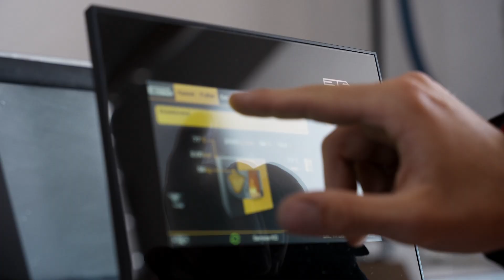Becherhaus / Rifugio Bicchiere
Südtirols höchste Baustelle – Ideales Raumklima auf 3.195hm.

Auch am Becherhaus, dem höchstgelegenen Schutzhaus Südtirols lautet die Devise "Nachhaltig Heizen mit den Biomasse-Lösungen von ETA Heiztechnik".
In 3.195m Höhe am Rande des Übertalferners sind seit den Sanierungsarbeiten ein ETA PC 20 PELLETS COMPACT 20KW sowie ein neuer Frischwasserspeicher im Einsatz.

Die Firma Bautechnik bedankt sich bei Mader GmbH für das entgegen gebrachte Vertrauen und die gute Zusammenarbeit und wünscht der Familie Lantschner viel Glück und Erfolg!

Il cantiere più alto dell'Alto Adige - il clima ideale a 3.195m.

Al Rifugio Bicchiere, la baita più alto dell'Alto Adige, il motto è "Riscaldamento sostenibile con soluzioni a biomassa di ETA Heiztechnik".
Ad un'altitudine di 3.195m, situato ai margini del ghiacciaio di Malavalle, sono stati installati una ETA PC 20 PELLETS COMPACT 20KW e un nuovo accumulatore ACS.

Bautechnik ringrazia Mader Srl per la fiducia accordataci e la buona collaborazione e augura alla famiglia Lantschner buona fortuna e successo!

Produkte / Prodotti: PC 20 Pellets Compact 20kW | ETA Heiztechnik
SG Frischwasserspeicher / SG Accumulatore ACS istantanea